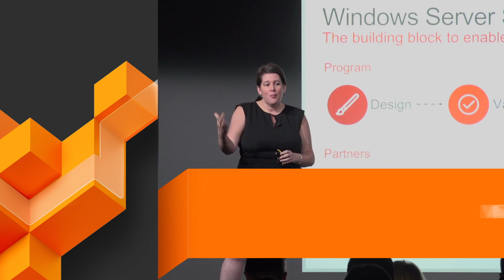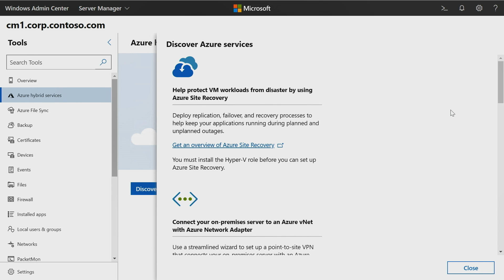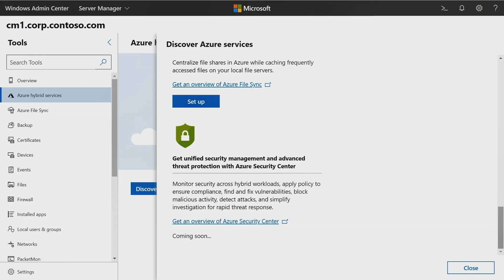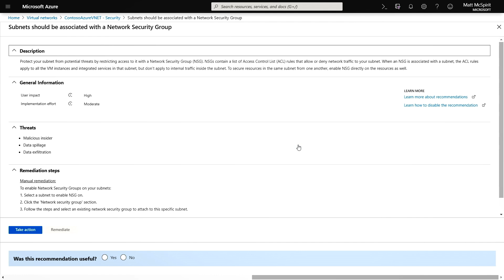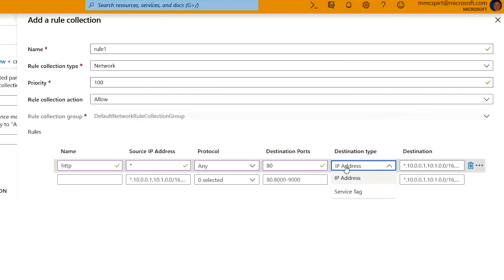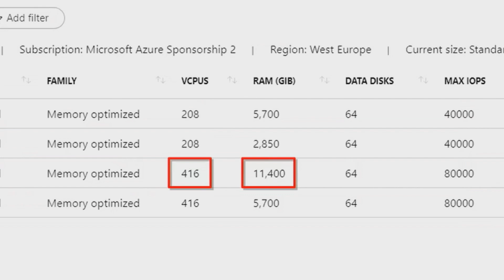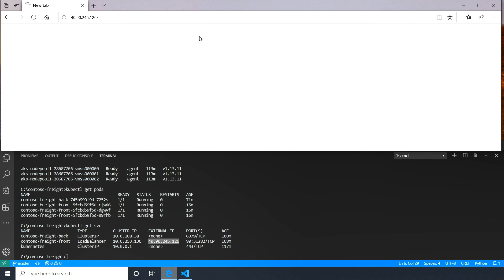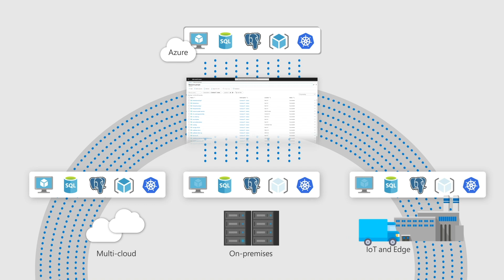3 things you wish you knew about before moving to Azure (Microsoft Ignite)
Whether on-prem or in the cloud, find out what you should know when moving your infrastructure and apps to the cloud. You'll get real-world best practices and the latest tools and services that can help you to be successful and avoid the most common pitfalls.

At Microsoft Ignite 2019, this was session THR2266: The three things you wish you knew about, when moving to the cloud

Erin is the head of Product for Azure Compute, delivering offerings that span the spectrum from Infrastructure-as-a-Service (IaaS), to Platform as a service (PaaS) to Functions-as-a-Service (FaaS) to enable customer choice in the hosting model for their applications. Such services include: Virtual Machines, App Service, Service Fabric, Azure Kubernetes Service, Azure Container Instances and Azure Functions as well as the overall Azure Management and Portal experience.